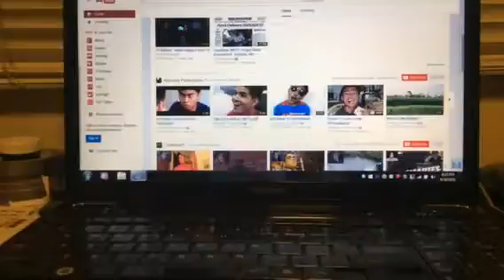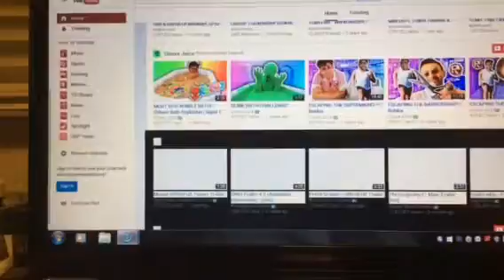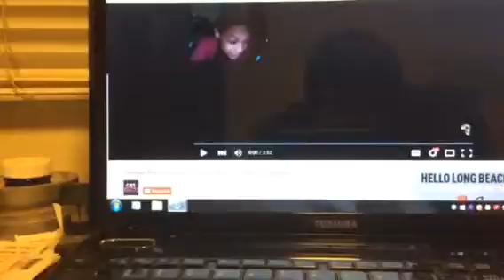What's on YouTube that's actually good (feat: cistreactz's video